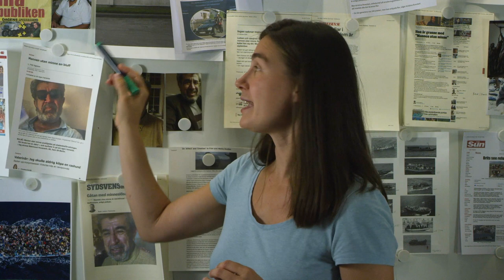Lilith presents The Documentary by Henrik Lund Jørgensen. Room 4 Actor: Vilija Vilija Židovainytė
Lilith presents a new performance - The Documentary by Henrik Lund Jørgensen
Shown 3 Sept -19 Sept, 2020
Lilith Performance Studio, Malmö, Sweden

“Like walking straight into a live documentary”

Room 4 / Scene 4
Actor: Vilija Židovainytė

Ten years ago the artist Henrik Lund Jørgensen experienced the Swedish social climate reaching “a point of no return”. Based on the zeitgeist of that time, and on a specific event in the Malmö area, he has spent more than a year developing an extensive and complex total performance, in collaboration with Lilith Performance Studio.

The specific event was the true story about "The man without memory".
In October 2009, a 65-year-old man with memory loss became a serial in the Swedish media. The man who ended up at the University Hospital in Malmö with a stroke did not speak Swedish and did not know who he was. TV3's "Wanted" made headlines and several national media reported on the incident. It was just that the man was bluffing.This story is the starting point of The Documentary.

The performance takes a small group of visitors on a walk through long corridors, in and out of several rooms inhabited by different characters unfolding different parts of their story meeting or reflecting on "The man without memory". The constructions are detailed 1:1 copies of both existing and demolished buildings in a different part of Malmö, an old closed down cement factory in Limhamn, Malmö and a former hotel / refugee camp - Arlöv Park Hotel were the "The man without memory" stayed during his time in Sweden.

In this scene a researcher  and former journalist ė Vilija Židovainytė analyzes the media's handling of reporting about "The Man Without Memory".

The performance is a documentary live reconstruction of a piece of video art Lund Jørgensen worked on in 2009, but never finished due to fear of possible legal implications. Several of the characters in the video project also appear live in the performance. For example, the gaze of a small boy has now turned into a young man’s

Layer by layer a story forms, and describes a time where a transformation of the social climate changed the picture. A story about the attitudes regarding “us” and “them”. The visitor is taken on a journey in time from that period until today.

Lund Jørgensen brings performance art and visual arts together with a layered documentary technique. Pictures, moving images, and events are presented and repeated truthfully, and at the same time completely fabricated, depending on how, when and by who, the works are experienced. His own description of his field of work is “conceptual documentarism”. The Documentary is based on the structure of a traditional documentary, which means that the visitor is moving, physically and mentally, through something appearing to be a documentary.

In 2012 Lilith Performance Studio cooperated with Henrik Lund Jørgensen on a very talked-about and praised performance: FARB – The Story About A Polyester Soldier (the 3rd (class) passenger). Documentation from the project is available on our

Henrik Lund Jørgensen was born in Stokkemarke, Denmark in 1975. He lives and works in Malmö, Sverige as an artist and documentary filmmaker. In recent years he has had solo exhibitions at Krognoshuset, Lund (2018) and Vandalorum, Värnamo (2016) and has participated in several group and traveling exhibitions.

Participants: Azad Khidir, Daniel Mårs, Lo Pettersson – Lundgren, Inna Pettersson-Lundgren, Vilija Židovainytė, Selma Kjellsson, Miodrag Stojanovic, Cecilia Eriksson, Erik Wall, Sandra Stjernfeldt, Martin Lindblom, Debora Contador, Giselle Escobar Munnier, Jonas Ermegård, Isa Liljegren, Mihaela Jekic, Lærke Segerlund.

Performance: 3-5, 10-12, 17-19 Sept, 2020
Place: Lilith Performance Studio, Bragegatan 15, Malmö, Sweden
Duration: 40 min
The audience was entering the performance in small groups.every 15 min.